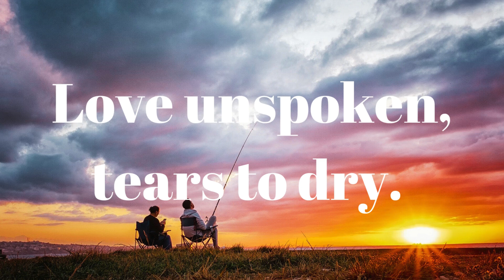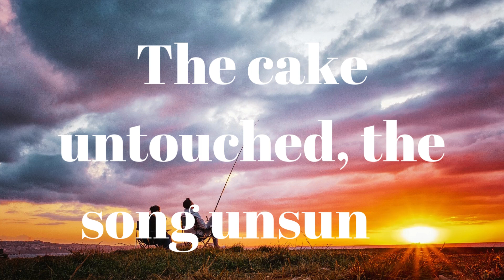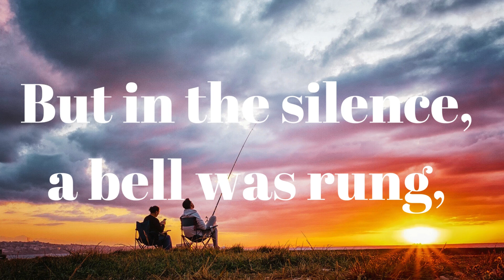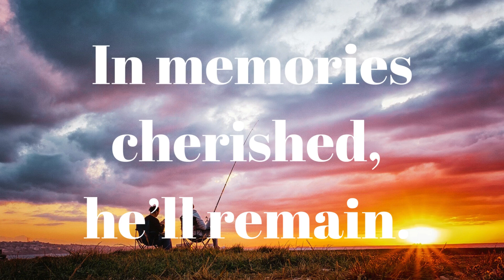The last birthday for him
A whispered wish, a gentle sigh,
Love unspoken, tears to dry.